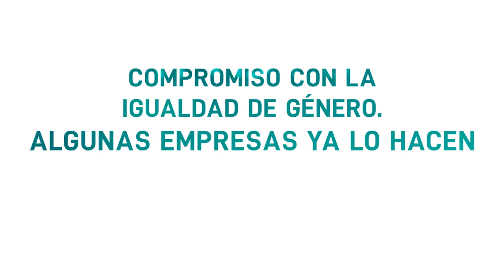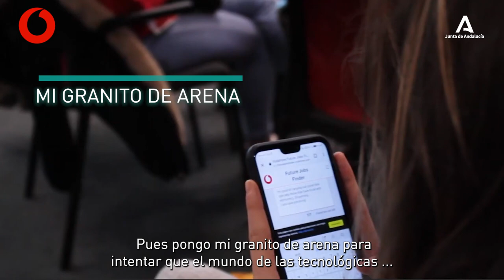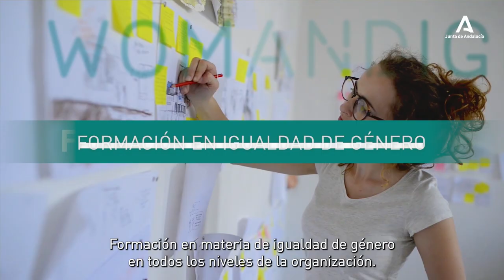Compromiso con la igualdad de género. Algunas empresas ya lo hacen